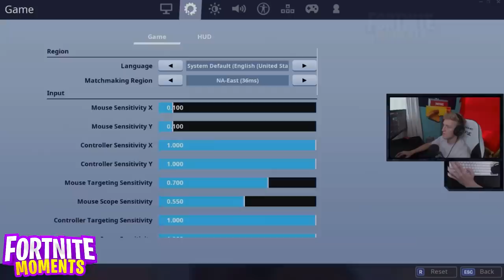TFUE FINDS *ALL LLAMAS* BEFORE LANDING USING *SECRET SETTINGS* in Fortnite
Tfue has finally revealed his secret llamas settings! Now you are able to find ALL LLAMAS before landing in Fortnite! This video also showcases the funniest and best Fortnite Moments!

Use code "Beast" the Item Shop!

In this video:

Tfue Llama Settings
Tfue Finds All Llamas Before Landing
Tfue Llama Settings Fortnite
Tfue Llama Trick Fortnite
Fortnite Moments